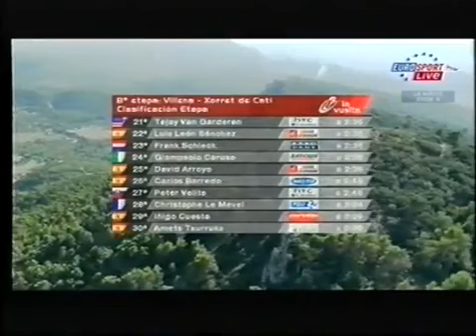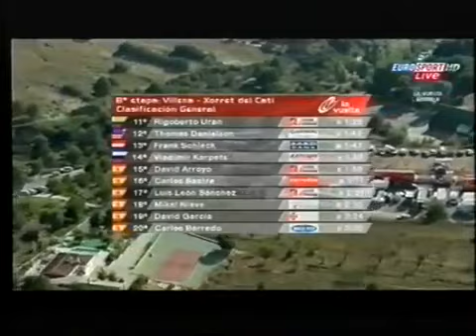Vuelta 2010 tappa 7 xorret de Cali